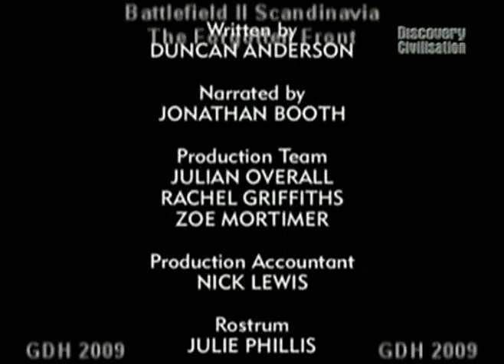(5/10) Battlefield II The Battle of Scandinavia Ep4 World War II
Videos Running Time: 01:32:00 in 10 Parts

Battlefield: "The Battle of Scandinavia"

This episode of Battlefield chronicles the Russo-Finish War(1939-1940) and the German invasion of Norway(1940).

Almost immediately after invading Poland, Stalin began placing territorial demands on the Finish government. The Soviet Union demanded a 25 miles of land North of Leningrad and demanded a 30 year lease of the Hanko Peninsula area for a new Soviet naval base. Soviet leaders considered these as more than reasonable. The Finish government rejected the terms and began mobilizing. After an alleged shelling of a border town the Soviet Union invaded Finland on November 30th, 1939. The USSR forces consisted of 23 divisions amounting to 450,000 men. The Finish defense consisted of 8 divisions amounting to 180,000 men. The main finish defense line (Mannerheim Line) was located 25 miles North of Leningrad.

The Finns relied on hit and run tactics in freezing conditions. The Finnish assault troops could outmaneuver the Soviets with ski troops. Much food and ammunition was captured to maintain the Finnish forces. Fortunately, the Finns used the same rifle ammo as the USSR. A crude but highly effective gasoline bomb, developed in the Spanish Civil War, was deployed and destroyed up to 2,000 Soviet tanks. Later known as the Molotov Cocktail this simple weapon was used throughout World War II. Sniper warfare became a serious tactic during the Russo-Finnish War. The Finns used the "Kylmä-Kalle" (Cold Charlie) counter-sniper tactic. This tactic was highly effective in locating the Soviet sniper and shelling the position with artillery or killing the sniper with Lahti L-39 "Norsupyssy" ("Elephant rifle") anti-tank rifles. Corporal Simo Häyhä is credited with 542 kills during the Russo-Finish War. Simo Häyhä is probably the most successful sniper in history.

In one of the most amazing feats in World War II a group of 300 Finnish soldiers blocked the advance of the Soviet 44th Division(23,000 men). The Finnish 9th Division (6,000 men) surrounded and then destroyed the entire 44th Division in detail. After this and many other Soviet disasters USSR General Kliment Voroshilov was replaced by General Semyon Timoshenko

Both sides became exhausted by the war. The Moscow Peace Treaty was signed on March 12th 1940. Finland ceded several important areas to the USSR but, remained free from Soviet control.

The German invasion of Norway on April 9th 1940 Operation Weserübung (Operation Weser-Exercise) became a confusing debacle for Allied forces. Norways main importance lay with its shipping routes from Sweden to German. Swedish iron-ore was a valuable commodity for the Germany war machine.

The German Armys XXI Infantry Korps (von Falkenhorst) consisted of: 163rd, 69th, 169th, 181st and 214th infantry divisions. Two regiments of the 3rd Mountain Division (Dietl) were also committed. Fallschirmjäger units would eventually join the fight near Narvik

The Norwegian cities of Bergen, Stavanger, Egersund, Kristiansand S, Arendal, Horten, Trondheim and Narvik were all attacked and captured within 24 hours. Norways Defense Minister Vidkun Quisling announced the secession of hostilities against the Germans immediately and launched a coup d etat. Most Norwegian forces fought. King King Haakon VII escaped to the North.

The Battle of Narvik was fought between April 9th and June 8th, 1940. The first major engagement during the Battle of Narvik was a mostly destroyer to destroyer action, between the Royal Navy and Kriegsmarine. The Kriegsmarine lost 2 destroyers and 7 merchantmen. The Royal navy lost 2 destroyers. During the second naval engagement the Kriegsmarine lost 8 destroyers and 1 U-boat sunk, with the Royal Navy suffering 3 destroyers damaged. The Royal Navys aircraft carrier HMS Glorious was sunk by the pocket battleships Scharnhorst and Gneisenau soon afterwards.

British forces under General Mackesy landed near Narvik on April 12th 1940. Mackesy refused to subject the Norwegian citizens to naval gunfire and a direct assault on Narvik. The Allies assembled 25,000 men around Narvik. British, Poles, Norwegians, and French opposed German force of 5,000 men. Narvik was re-captured by this force on May 28th, 1940. However, Narvik was captured by the Germans on June 10th 1940. With the invasion of France, Allied troops were needed elsewhere and withdrew. Norwegian troops laid down their arms and Norway was doomed.

Enjoy this excellent episode of Battlefields.